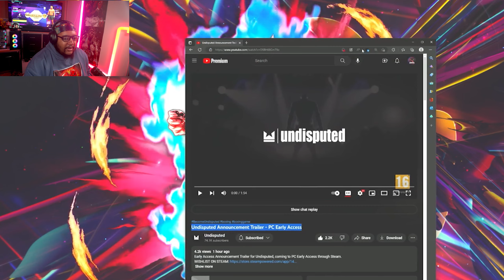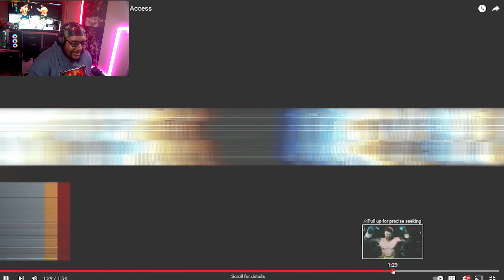Undisputed Drops EARLY ACCESS RELEASE DATE!! | Boxing Gaming Is Officially Back!